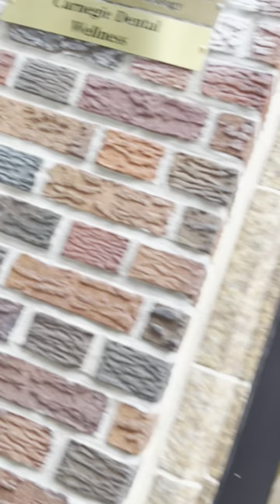58th Street Skyline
Amazing view in Nyc.